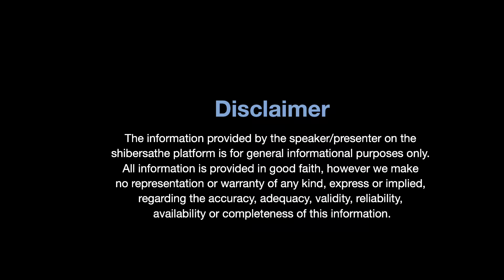Siliguri North Bengal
dooars in which state
Dooars tourist spot
dooars map
dooars from kolkata
dooars in which district
dooars hotel
dooars weather

Dooars Trip
Batabari Tourism Property:

Why is Dooars famous?
Where is the Dooars located?
Which is the nearest station to Dooars?
Which time is best to visit Dooars?
What are the 7 points of Dooars?
How many days are required to visit Dooars?
Which lake is near Dooars?
Why is it called Dooars?
How to go to Dooars from Kolkata by train?
Is Dooars Jungle safari closed?
What is the other name of Dooars?
What is the climate in Dooars?
What is the famous food in Dooars?
What should I buy from Dooars?
Which is better Jaldapara or Gorumara?
Can I see Kanchenjunga from Dooars?
What is Lataguri famous for?
Which Indian city is known as gateway to the Dooars?
Which day Gorumara is closed?
How much is the Dooars tour package?
What is the rate of jungle safari in Dooars?
Are there tigers in Dooars?
Which district is Dooars under?
Which hill of West Bengal is known as the Queen of Dooars?
Which tribe is in Dooars?
What is the highest peak of Dooars West Bengal?
What animals are in the Dooars?
How to go from Darjeeling to Dooars?
Which hill station is near to Kolkata?
Which railway station is near to Murti Dooars?